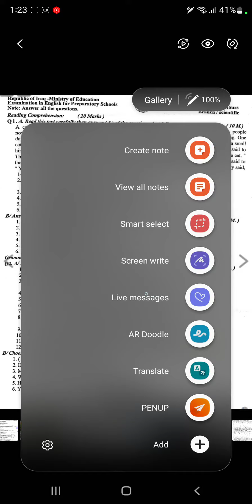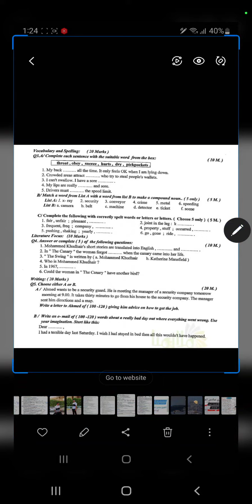تقسيم درجات أسئلة الانكليزي للسادس اعدادي